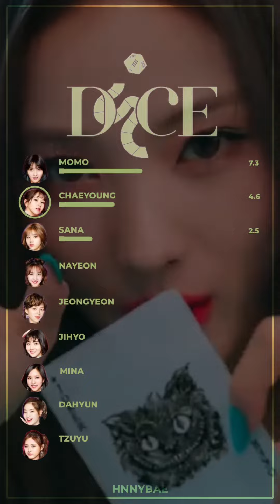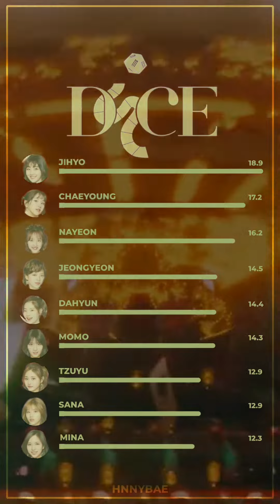How Would TWICE Sing 'DICE' by NMIXX [ REQUESTED ]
TWICE DICE Line Distribution

Original artist : NMIXX
Bias TWICE : Momo
Bias NMIXX : Lily

TWICE
TWICE DICE
TWICE LINE DISTRIBUTION
TWICE HOW WOULD
NMIXX
NMIXX DICE